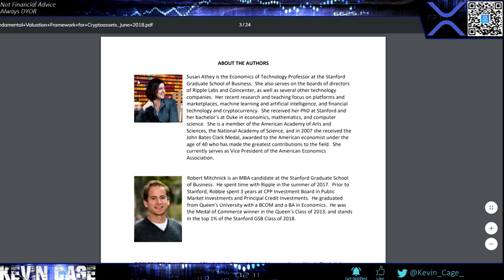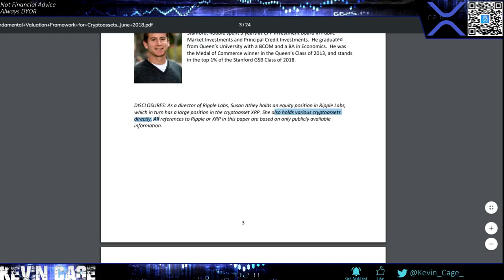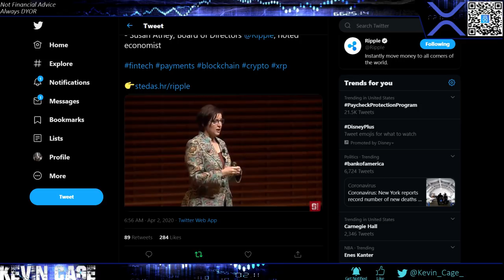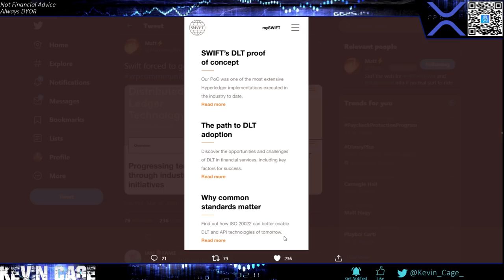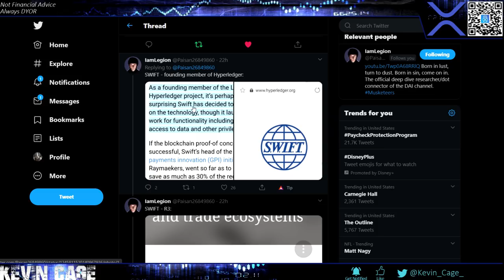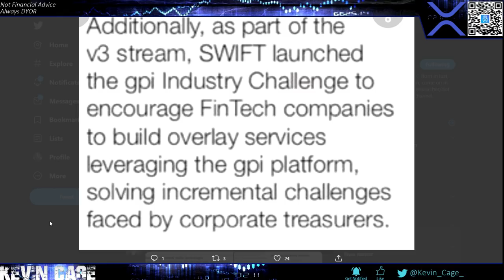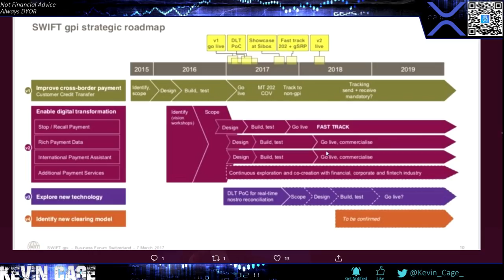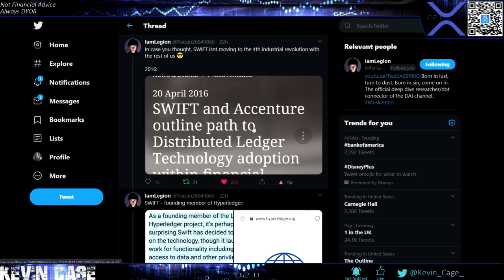Ripple/XRP News: SWIFT GPI & R3 | Price Prediction for Only Cross-Border Payments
Will happily answer XRP Related Questions for Members

Best US Exchange: Binance US - Register ASAP for USD Pairs